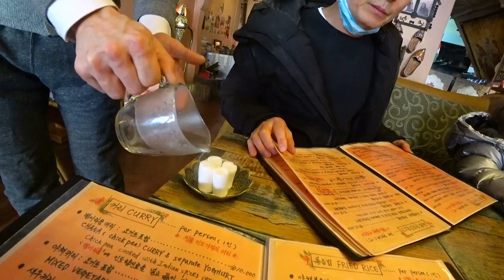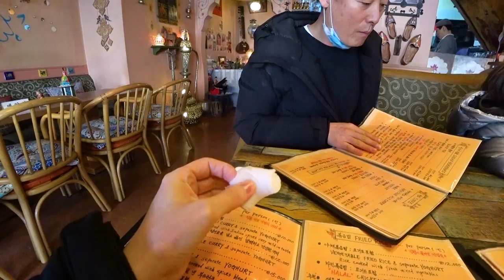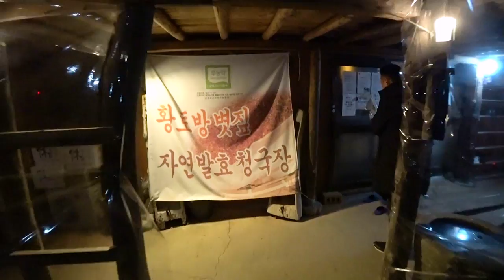Сеул. Как нам индийская кухня? Кафе Гарри Поттера- трата времени ;)